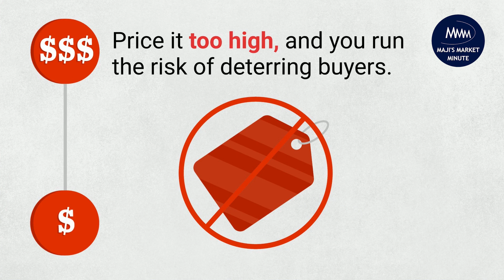Price Your House Right When You Sell with MPR Logo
Price Your House When You Sell

How you price your house will make a big difference to not only your bottom line but to how quickly it could sell. Let’s connect to figure out the ideal price for your house..

Maji Ramos Real Estate Advisor P.A

• Miami Realtor since 1993
• 2nd Generation Realtor
• Expert Negotiator
• Market Trends Expert
• Miami native
• Bilingual - English & Spanish